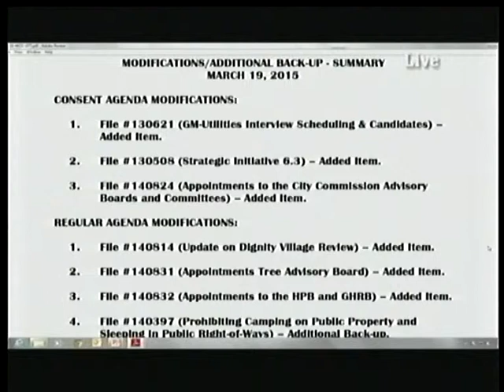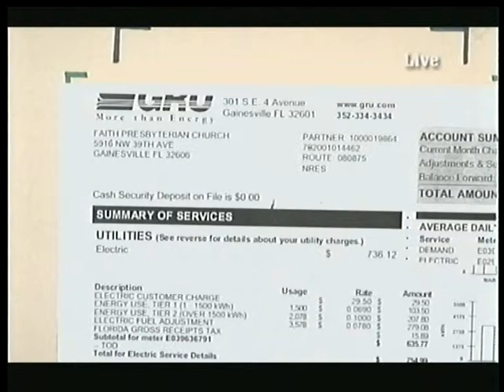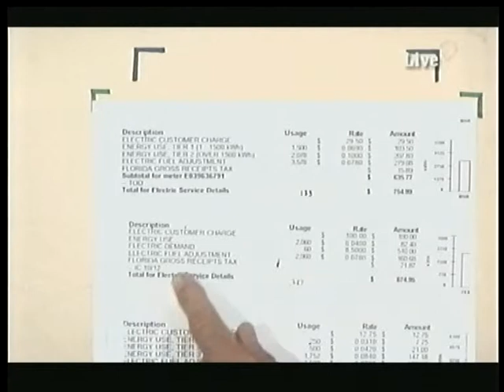Gainesville City Commission Public Comment 3 19 2015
Jim Konish discloses questionable church electric rate policy not approved by ordinance.